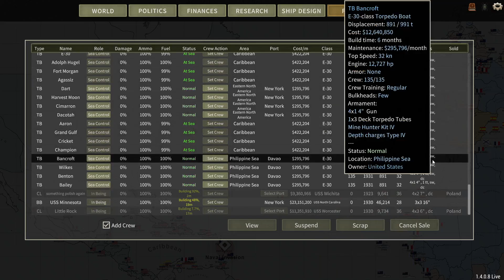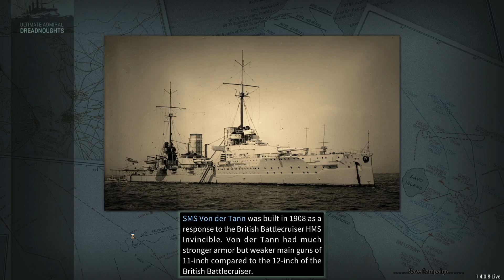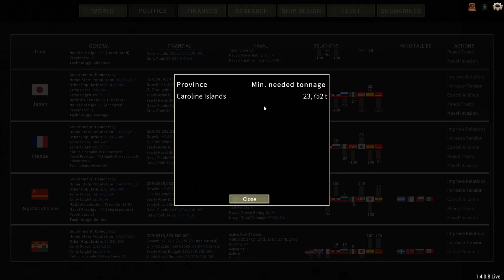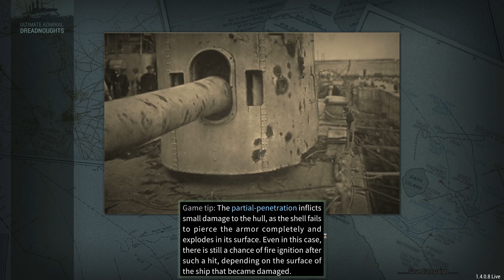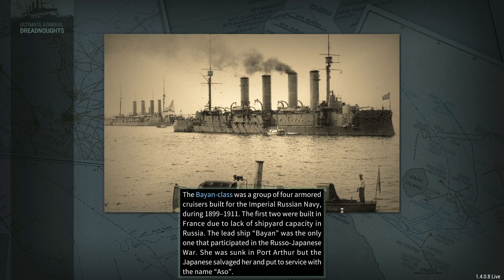USA 1932 - Part 19 - Rapid Fire - Ultimate Admiral Dreadnoughts (NAR Mod)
Hunting packs of US light cruisers take down Japanese capital ships, while the Pennsylvania class battlecruisers prove their worth yet again.

Mods used:
Naval Arms Race and New Horizons by o Barão